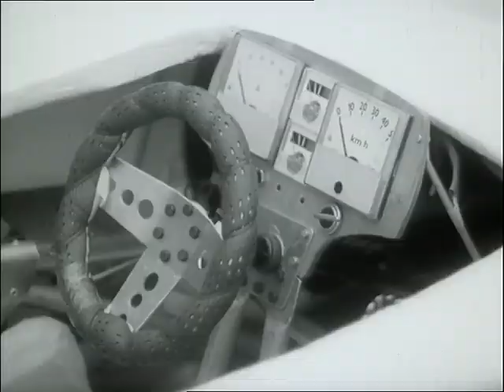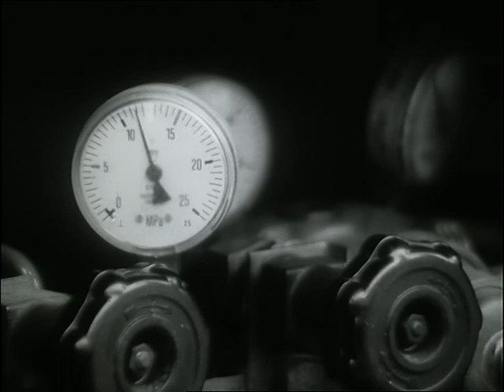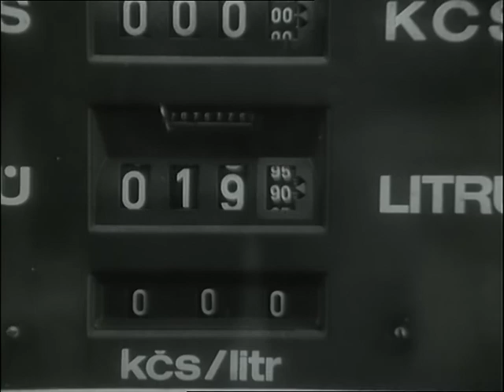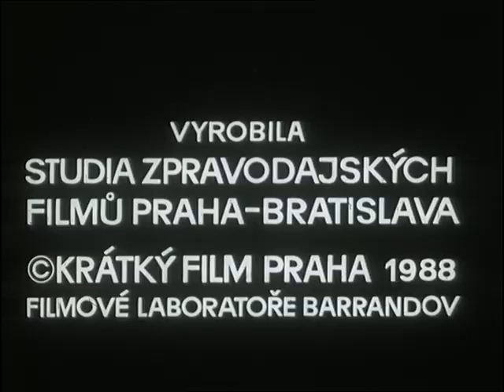Československý filmový týdeník 45/1988 Alternativní zdroje energie (1988)